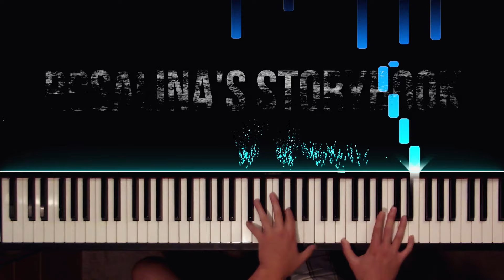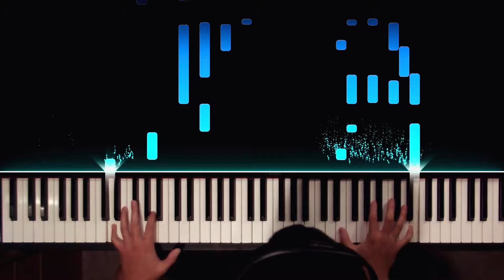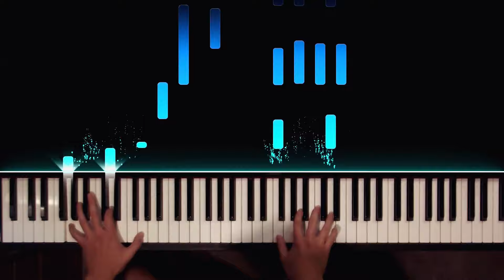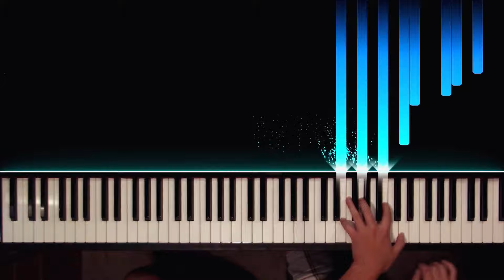Super Mario Galaxy - Rosalina's Storybook/Luma Theme (Piano Lullaby)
Here's a nostalgic tune from Super Mario Galaxy. This theme accompanies the storybook sections of the game where Rosalina reveals part of her backstory through the lens of a children's book. Such a beautiful tune from a beautiful game.

Associate Links (Equipment)
Digital Audio Interface w/Cables

(The Details)

This is another track that really takes me back to my first playthrough of the game. I always looked forward to unlocking new chapters of Rosalina's storybook as the game progresses and her story provided the emotional core of the game for me. It's probably why, despite the fact the SMG 2 may be a better game in terms of gameplay, I prefer the original.

This arrangement starts with a full quote of the theme. Then I work in the 'Sad Girl " theme from Chapter 7 "The Telescope" for a contrasting middle section before returning to the original. I imagine this as a lullaby Rosalina sings to sooth the Lumas to sleep.

Your Pianist,

Erik C.

That needs some more work so I decided to upload this theme today.

(More Info)

Track: Luma Theme
Composers: Mahito Yokota
From: Super Mario Galaxy
Arranged and Performed by: Erik Correll

(Credits)

Joy Weidner
Jefferson Gubler
Michael Barnett
Steady
Michael Afanador
JORDANTURK
Marcinko Orozco
Cameron Sanders
Paul Weist
Stratten Waldt
Tatiana
Benjamin Tiffany
Dillon Yager
Percight
KT
Woodn
Philipp Schürch
Gavan Chan
Calvin Curtis
Rodney Jones
Quentin Ponath
Robert Le

(Bonus Level)